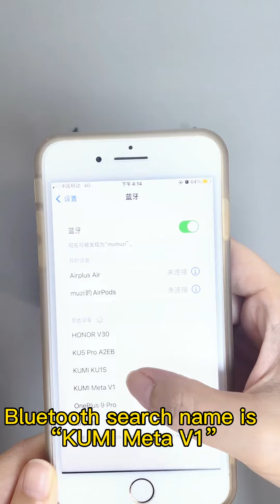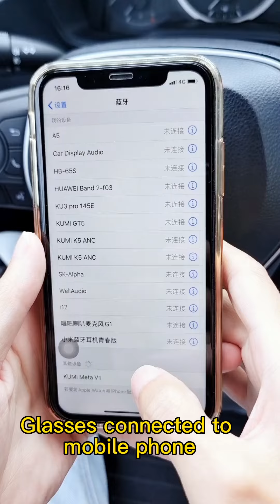KUMI Meta V1 smart glasses adopt the outstanding design of transparent shell